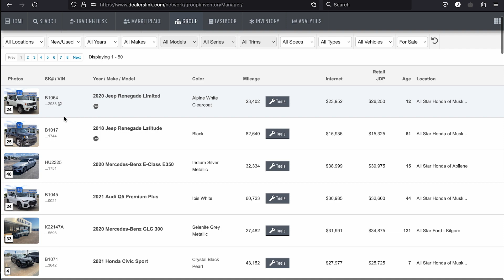Dealership Success Stories: Bill McRae Ford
Meet Clay Coleman, a sales manager with 18 years of automotive experience at Bill McRae Ford in Jacksonville, Texas. In this video testimonial, he shares how Dealerslink has revolutionized their dealership operations:

Streamlined Integration: Clay highlights how Dealerslink seamlessly integrated into the Elliott Auto Group’s multiple rooftops, ensuring everyone operates on the same page with ease. Switching between dealers and transferring vehicles between stores is now effortless.

Simplifying Interdealer Trades: Dealerslink solved the challenge of interdealer trades. It provided sales managers across six stores quick access to critical vehicle data, enhancing efficiency and decision-making.
Boosted Efficiency: Instant access to essential data like J.D. Power ratings reduces time wasted on redundant tasks, allowing the team to focus on serving customers efficiently.

Join Clay in exploring how Dealerslink contributed to Bill McRae Ford's success. If you're in the automotive industry or curious about improving dealership operations, don't miss this testimonial!

Have questions or a Dealerslink story to share? Leave them in the comments below. Your feedback matters!